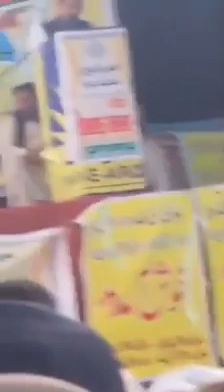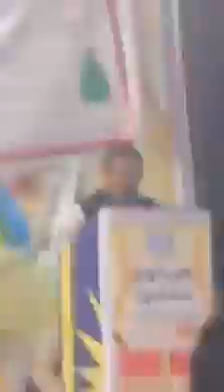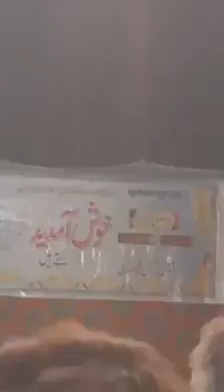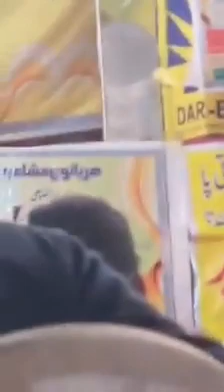Maan Boli Geet Haryanvi Banjaara by Rao Farman Thakur | Haryanvi TV Pakistan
Haryanvi TV Presents | a brand new Haryanvi Maan Boli Song sung by Rao Farman Thakur known as Fani Thakur also. Main Sou Haryanvi Banjaara Thari Boli Thum Nay Dain Aya Soun
Watch Live Pakistani Haryanvi Dramas, Songs, Geet, Fun, Poetry online, Haryanvi TV Dramas, Live Show, Dramas OST, OST, Watch Haryanvi Dramas online, Special show, Telefilm, Chutkala, Geet, Songs, Interviews, Partition of 1947 and Migrated People Views Now.